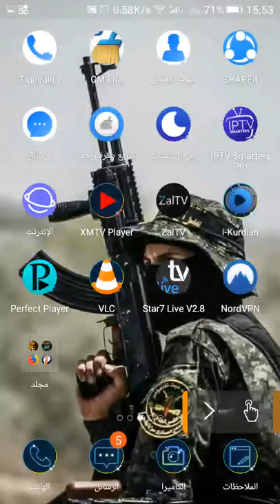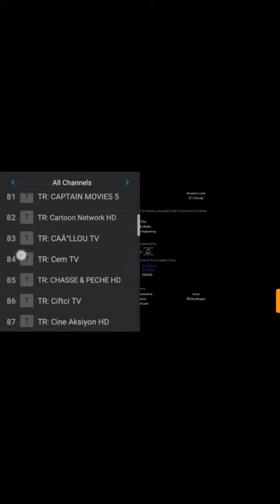10 zal tv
Zal tv